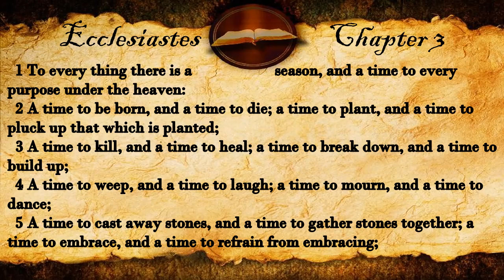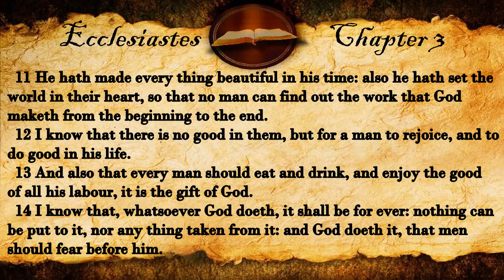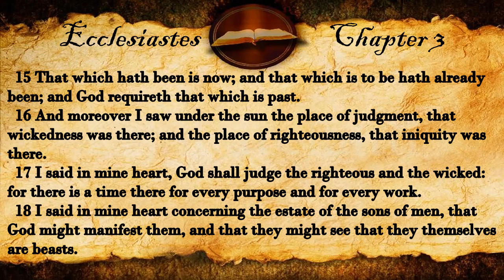Ecclesiastes 3 | KJV Audio (With Text)